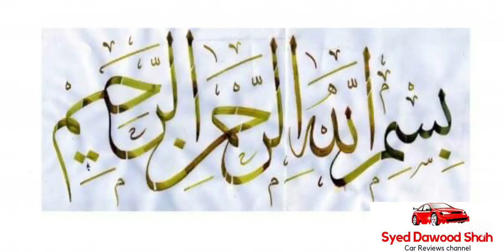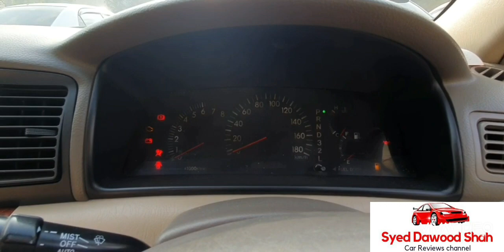Toyota luxel 2003 1.8 for sale||Detailed Review||Price Information||Hamza Motors||SyedDawoodShah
Toyota LUXEL
model 2003
Red vine color(Mehroon)
Non Custom Paid
Full Option
alloy Rims
engine 1.8

Location Hamza motors Barikot Swat